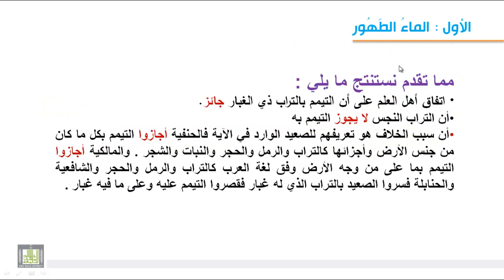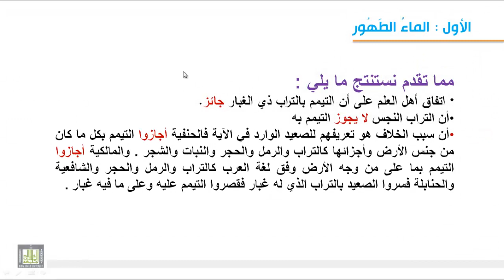فقه العبادات - الطهارة بالتراب